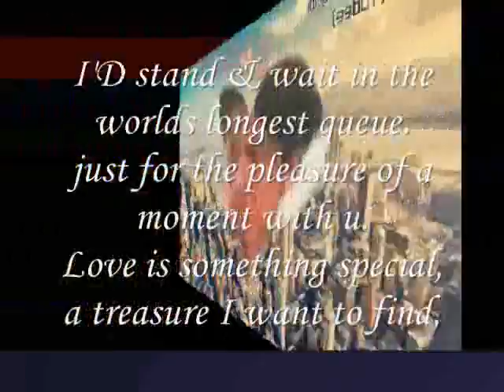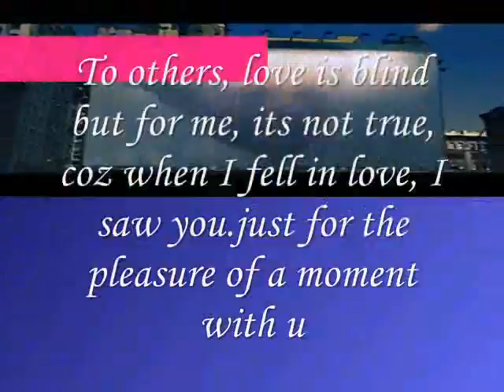the pleasure of a moment with u,Miftachul Wachyudi (Yudee)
do.
do so
Money is an excellent servant, but the host
very bad.